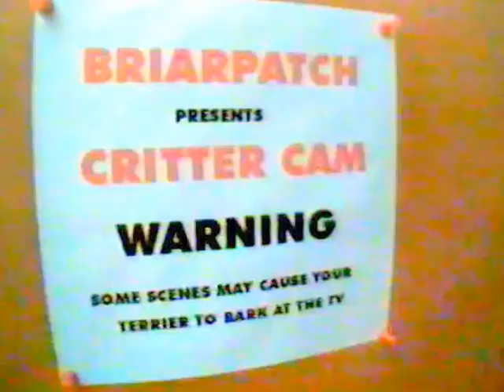Copy of JACK RUSSELL "KNOTTY" FIGHTS GROUND HOG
UNDERGROUND SPARRING WITH GROUND HOG IN 1999
MIKE B. DUG TO HER BUT SHE WOULD RATHER FIGHT
WE  LET THE HOG GO FREE ,AFTER 30 MINUTES,TO HUNT AGAIN ANOTHER DAY